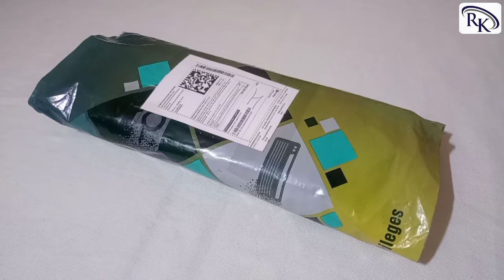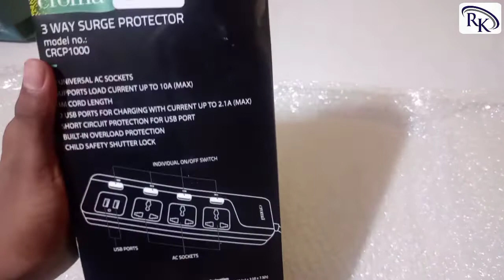croma extension board unboxing || TATA a Product child safety board & 3 Sockets board.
croma extension board ka Link -

Background music download Link -